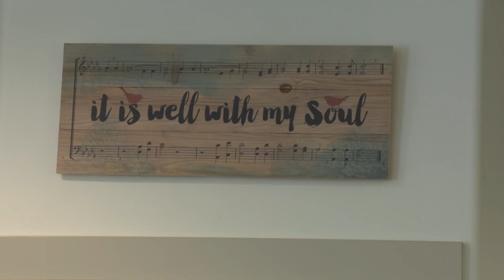Hayden Homes - Customer Testimonials (Meet The Millers)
The Miller Family share their home buying experience in Bend, Oregon with Hayden Homes. Watch as they share their story with us!